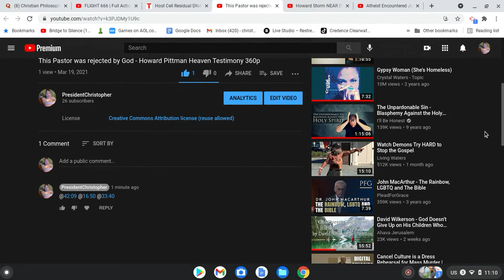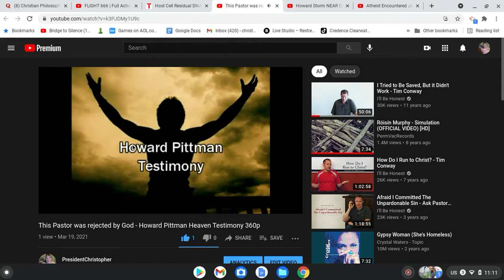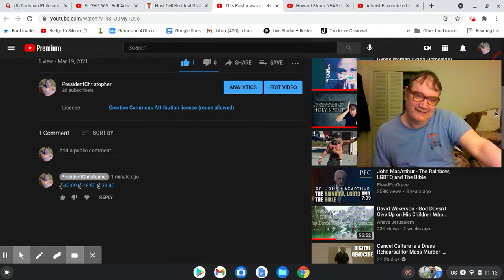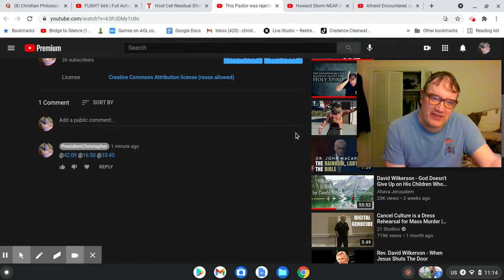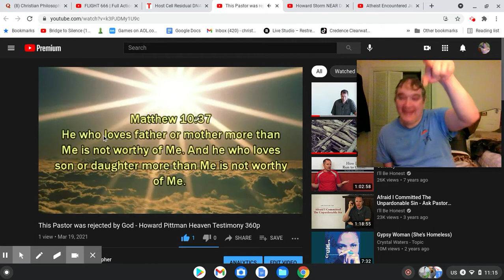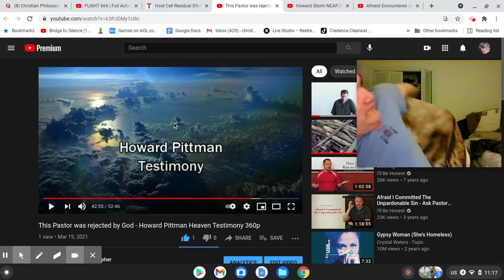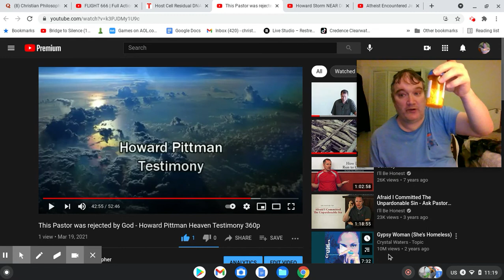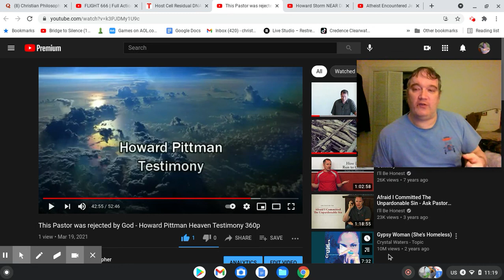My BIGGEST fear... EVER!!! (That the ALL-loving Jesus of NDE's is a COUNTERFEIT!!!)